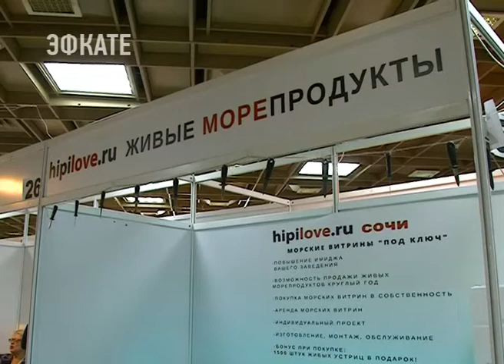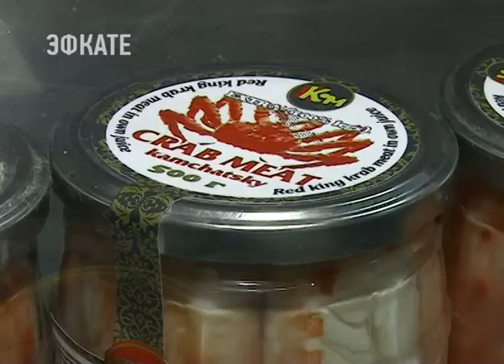Морские деликатесы предлагает в Сочи компания «hipilove.ru» . Новости Эфкате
Этот бренд сегодня представлен на «Рождественском базаре» и предлагает посетителям приобрести морепродукты, в том числе живые: рыбу, балык, устрицы, красную и чёрную икру. Эта же компания занимается производством аквариумов и витрин для охлаждения и демонстрации свежих морепродуктов.

У компании «hipilove.ru» на выставке-ярмарке два стенда. На одном представлены витрины, изготовить их можно и по индивидуальному заказу, а в самих витринах живые деликатесы: устрицы, вонголе, гребешки, трепанг. Такие продукты точно украсят праздничный стол, а ещё пригодятся тем, кто давно хотел разнообразить новогоднее меню и попробовать новые сочетания продуктов. После транспортировки в магазин «Hipilove.ru» моллюски продолжают жить, но уже в специализированном бассейне. Заказывая все это разнообразие в этой компании, клиент получает не охлажденный, не замороженный, а именно живой продукт, подчёркивают специалисты «hipilove».

Сочи. Новости.
Телеканал Эфкате.